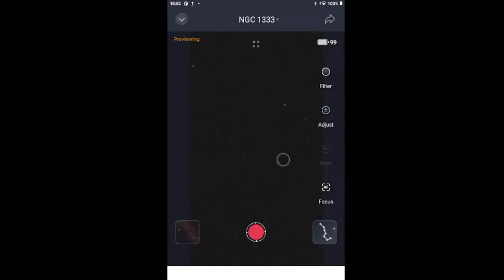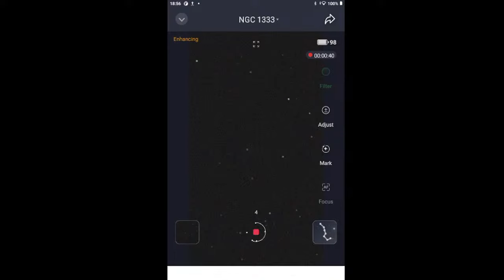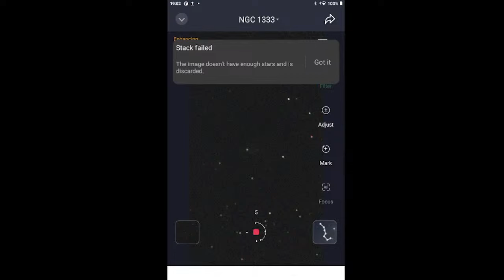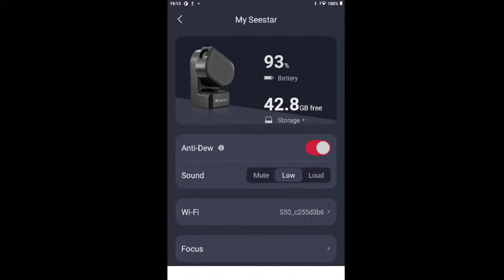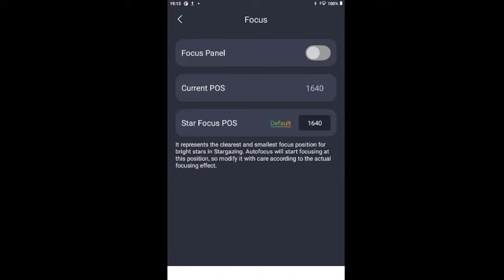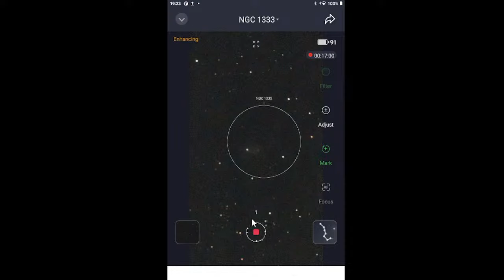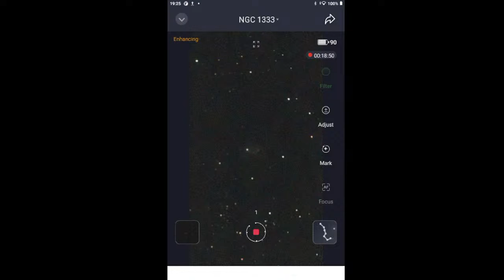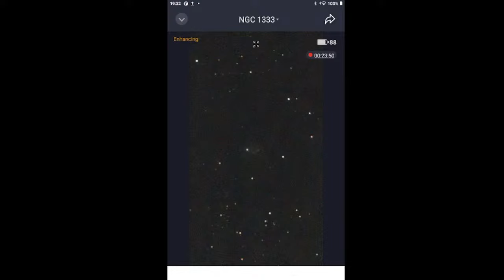NGC1333 Phantom Tiara - ZWO Seestar S50 - Rooster Inn Observatory - 9 November 2023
The equipment includes:
1- Celestron Edge HD 11-inch Schmidt Cassegrain Telescope (SCT) on a CGX equatorial mount, with a ZWO ASI183MC camera for planets;
2- Vaonis Stellina Telescope for Deep Space Objects (DSO);
3- Lunt LS50T H-alpha solar telescope, B400 blocking filter, Sky-Watcher AZ-GTi mount, ZWO ASI120MC-S camera;
4- Canon EOS 50D with Rokinon 650-1300mm lens;
5- ZWO Seestar S50 Smart Telescope;
6- DWARF LAB DWARF II Smart Telescope.